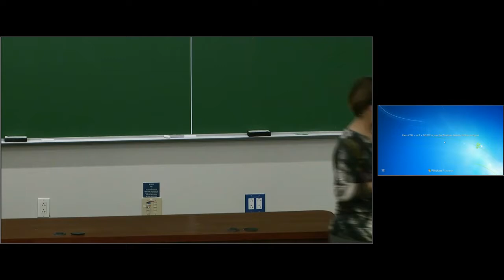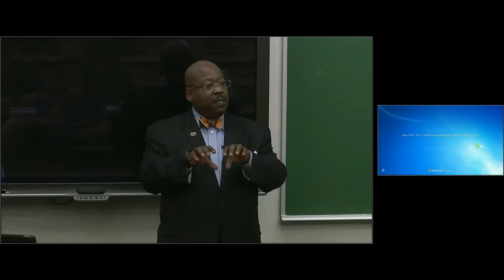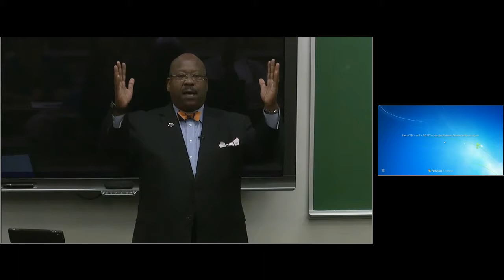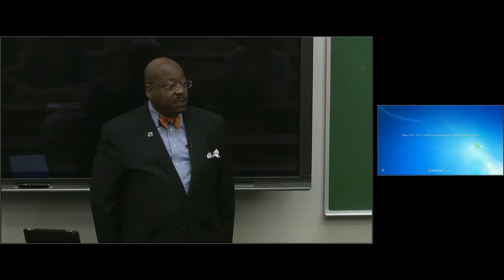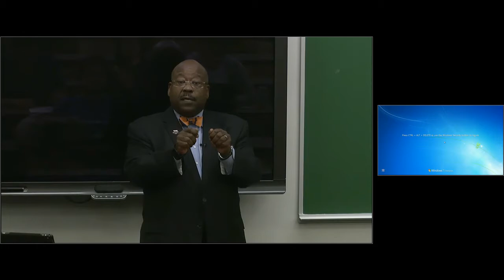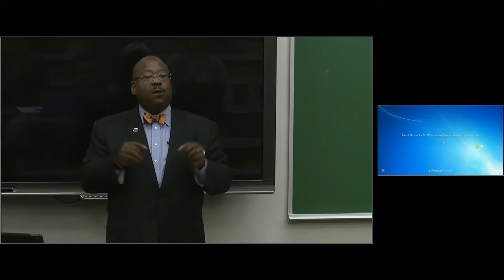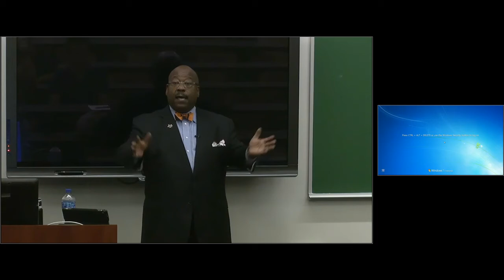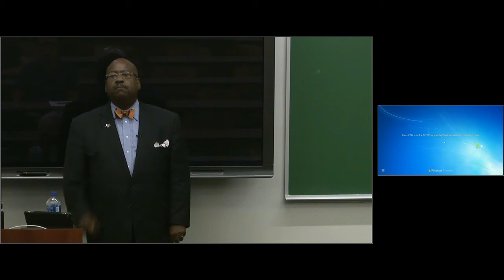Greg Winfree Transportation Seminar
Greg Winfree, TTI Agency Director, visited UF on 11/30 to speak about autonomous vehicles.